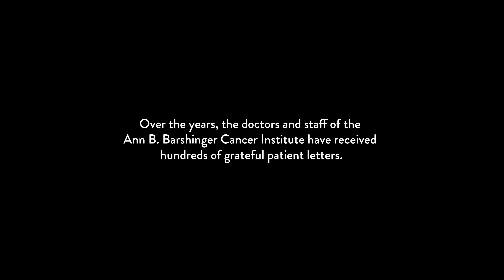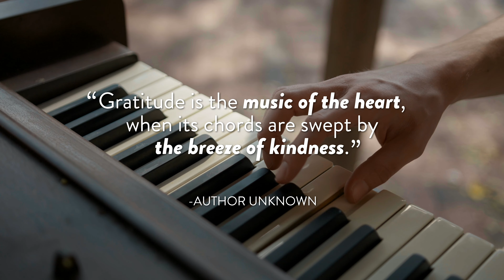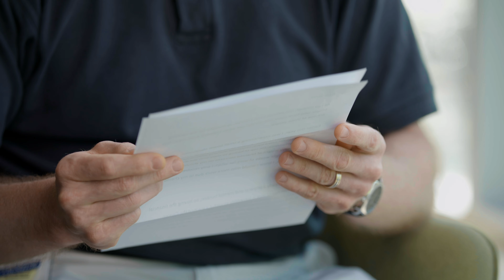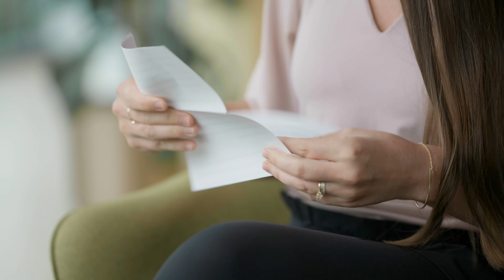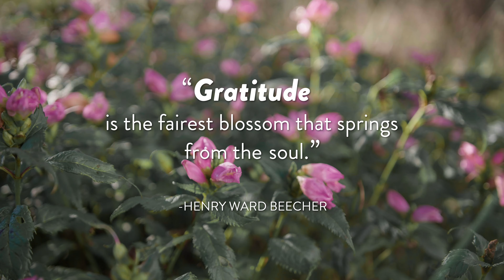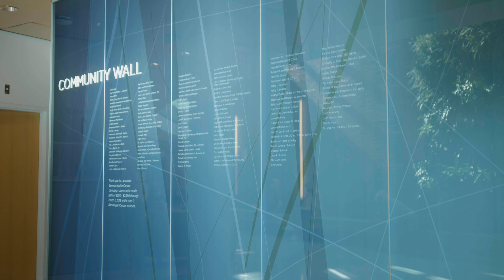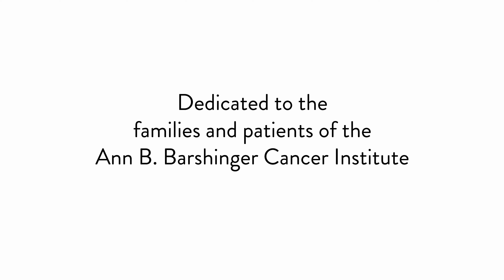A New Day - Ann B. Barshinger Cancer Institute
The Ann B. Barshinger Cancer Institute has treated more than 38,000 patients since opening in 2013. Over the years, doctors and staff have received hundreds of grateful patient letters. This film highlights just a few of the many letters received. Each tells a story of hope, faith and gratitude.